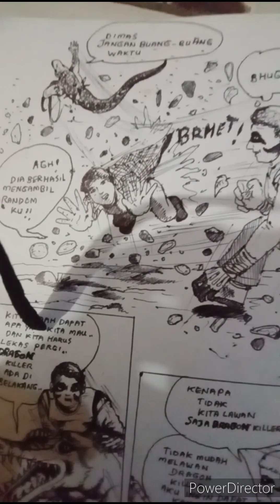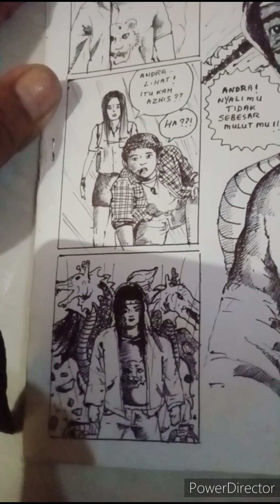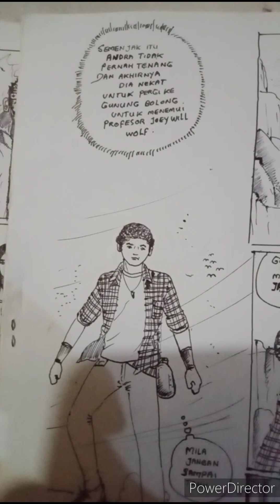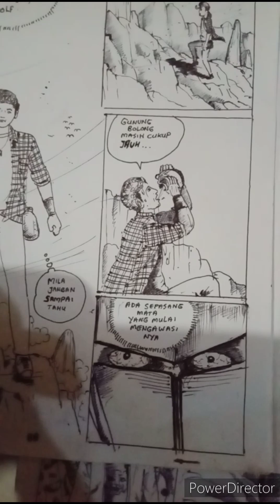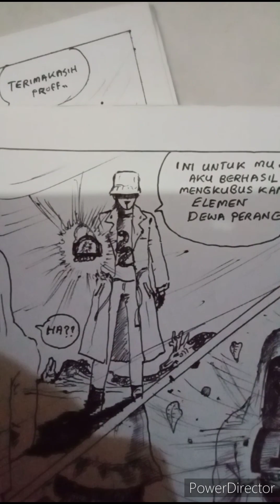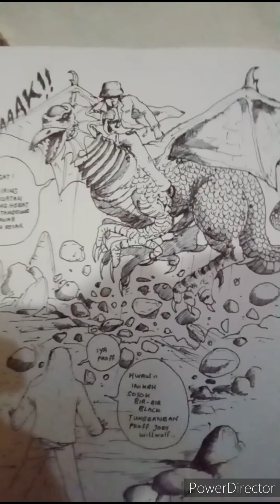komik Gladiator Alien part 9